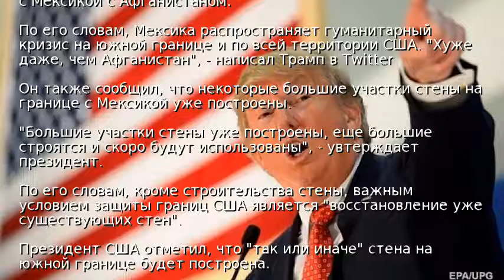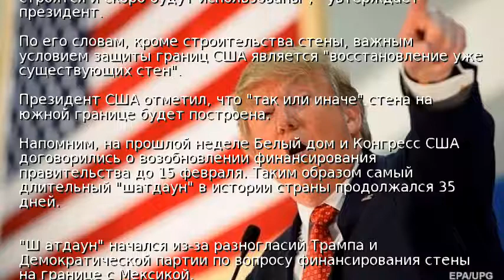Трамп о границе с Мексикой: Хуже, чем Афганистан